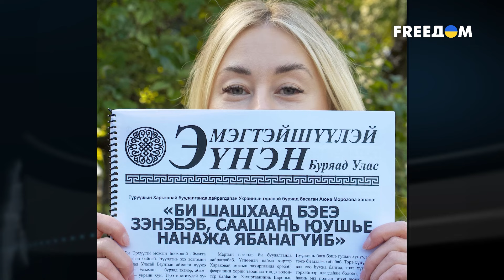ПОГРОМЫ против РОМОВ: ФСБ в Челябинской области вышла на ОХОТУ | Новости свободных народов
В Росси почтили память жертв политических репрессий, несмотря на запрет властей. А Минюст РФ потребовал признать движения, выступающие за деколонизацию России, террористическими. Представители коренных народов оказались в списке "иноагентов". А в Челябинской области прошли ромские погромы.

Об этом и не только – в новом выпуске проекта "Новости свободных народов" на телеканале FREEДОМ.